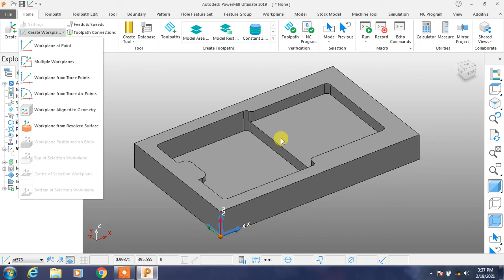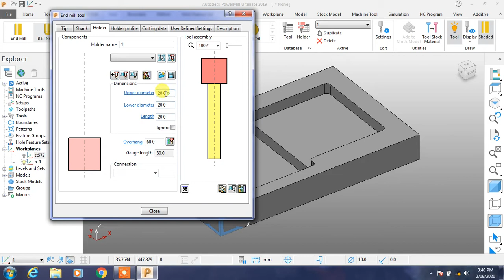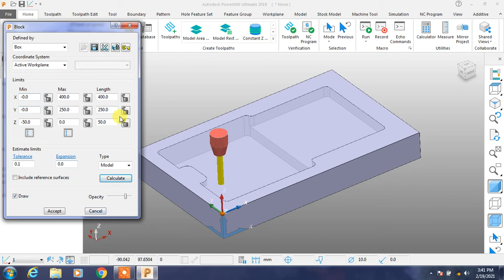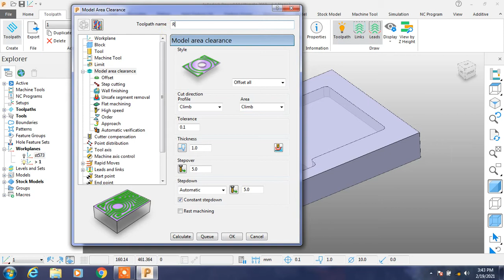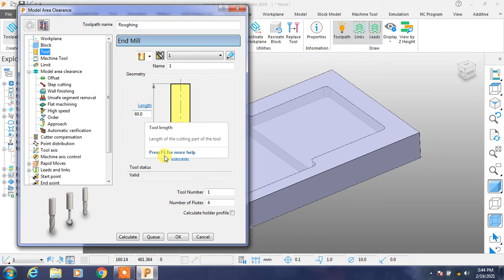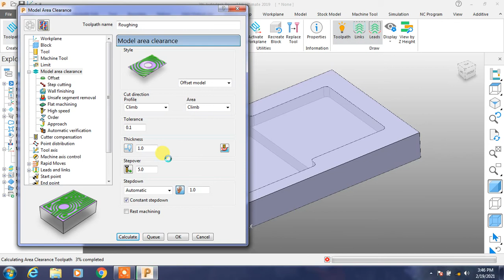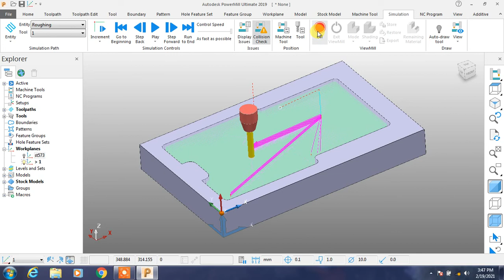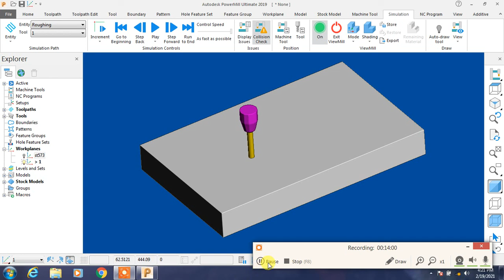(1) DELCAM Autodesk PowerMill 3D Area clearance